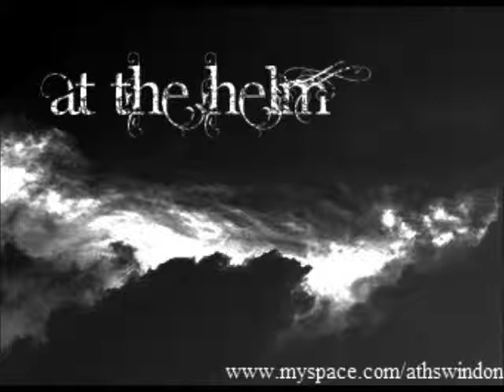At The Helm - 04 This Ship will never Sink - (At The Helm EP) NOP012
"This Ship will never Sink" is taken from:
NOP012: At The Helm - "At The Helm" EP (2010)
(Originally released 24th June 2010)

Any copying, lending, public performance
and broadcast of this record
encouraged and much appreciated.

THIS SHIP WILL NEVER SINK:

growing up commitments change but your friends will stay the same even if we grow apart ill hold you in my heart.
thankyou for who i have become. thankyou for who i have become.
all aboard this ship wil never sink, all aboard this ship wil never sink.